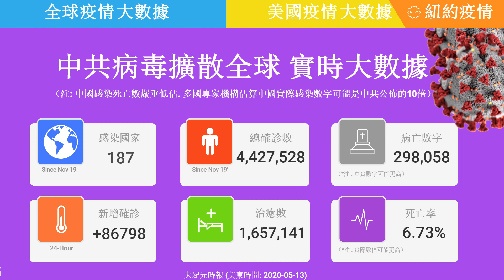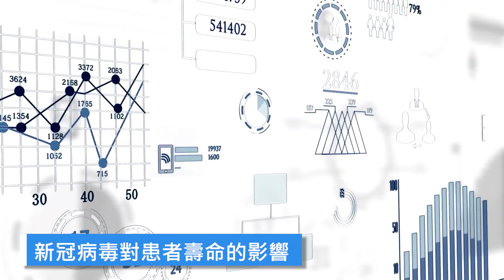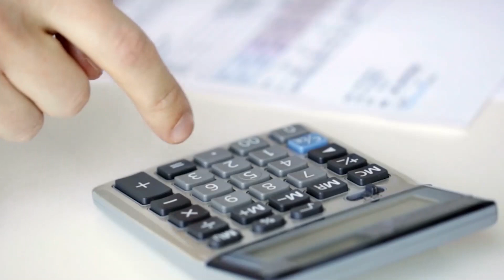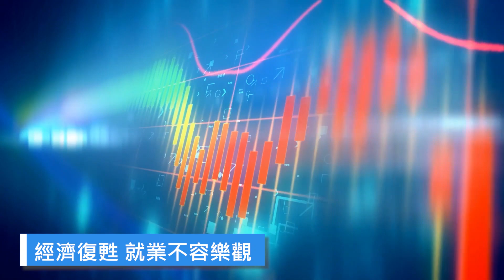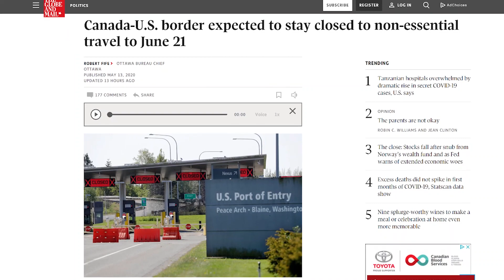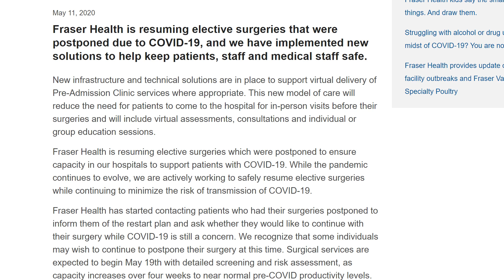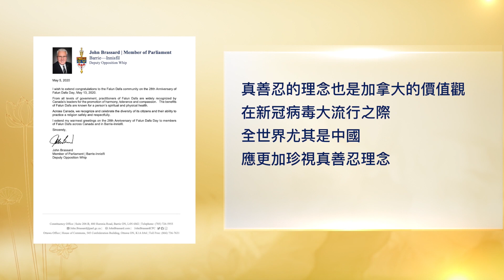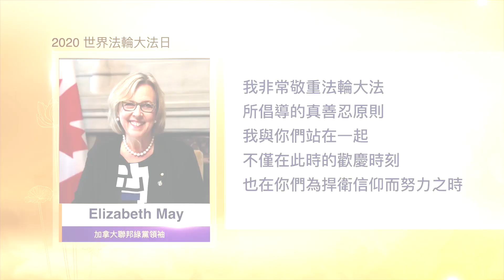【🍁加拿大每日新聞綜述】新冠病毒對患者壽命的影響 |加美邊境何時重開 | 學生緊急救助CESB最高申領金額 | 全球慶祝513 | 欣賞音樂節也有新方式 |抗體檢測重大突破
🍁新冠病毒對患者壽命的影響
新冠病毒 肆虐全球已奪走逾29萬人的生命。近日一項科學研究顯示，染疫者不論原本是否有其他疾病，壽命都縮短了10年以上。據《商業內幕》（Business Insider）報導，蘇格蘭格拉斯哥大學（Glasgow University）科學家組成的團隊近期公布的研究顯示，感染新冠病毒身亡的男性少活了13年，女性少活了11年。研究人員以義大利死者作為資料庫，考量患者的其他疾病背景、年齡和性別，得出該結論。研究人員表示，新冠病毒對患者壽命的影響，堪比冠心病或一般肺炎。

🍁最新進展：首例新冠抗體檢測獲批
加拿大衛生部週二批准了一項可以檢測人體血液中新冠病毒抗體的測試-DiaSorin LIAISON，這是本國首例獲此認證的測試，也使國家實驗室在瞭解針對該疾病的免疫力方面邁出了重要的一步。

科學家們藉助這項測試可以確定一個人是否感染新冠病毒，以及他們的系統中是否仍具有抗病毒抗體。最新批准的測試不同之處在於，它尋找的是人體內自然生成的以抵抗病毒感染的抗體，這種抗體在感染結束後會持續存在。

一般認為，新冠病毒感染康復後，會有一定時間的免疫力，但尚不清楚能持續多長。

研究人員對新冠狀病毒很多方面都還沒有足夠的認知。世界衛生組織（WHO）最近也否決了對新冠病毒抗體呈陽性的個人發放「免疫護照」的做法，並指出，現在依靠抗體作為全面預防再次感染的手段還為時過早。

🍁CESB週五開放申請最高能領8000元
總理特魯多週三表示，本週五將開放總額為90億元的加拿大緊急學生津貼#CESB 的申請。政府估計約一百萬名學生可領到這筆錢.類似於CERB申請流程，要求學生根據出生月份的不同，在四天內提交申請。如果提前在稅務局CRA開設帳戶，會更快收到補助。合格的申請人將從5月至8月每月獲得1,250加元。有殘疾或正在照顧病人者，將獲得2,000加元。除了學生和應屆畢業生之外，還包括在國外學習的加拿大人和準備秋季入學的高中生。另外，陷入困境的小企業也有好消息，特魯多鼓勵不能申請聯邦救助的小企業，盡快與當地機構聯繫，通過「區域救濟和恢復基金」申請補助，以支付成本和留住員工。該基金主要用來幫助製造業、技術和旅遊業的小企業，和農村偏遠企業。這部分資金將分發給南北安大略聯邦經濟發展局，加西經濟多元化組織等六個地區發展機構。迄今超過50萬小企業已通過加拿大緊急企業帳戶獲得貸款，金額最高為4萬加元。並且，已批准12萬多位僱主獲得75％的工資補貼，意味著約200萬名工人可保住工作。

🍁經濟復甦 就業不容樂觀
疫情令加拿大經濟停擺，3月和4月共300萬人失業，有專家警告，經濟的停滯將對製造業和建築業等行業會產生長期的連鎖反應，他們認為這不是傳統意義上的經濟衰退，我們強行讓經濟陷入了停滯。現在的焦點並不是失業率是否會反彈，而是疫情是否會對未來的就業市場產生長期影響。為鼓勵更多僱主重新僱用員工，以幫助重啟經濟，聯邦已決定將緊急工資補貼計畫延長至6月以後。就業部長也表示，政府正在考慮延長加拿大緊急救助金CERB的領取時間。

🍁加美邊境何時重開各方呼籲慎行
加美兩國之間的非必要跨境旅行限制，將在5月21日到期。總理杜特魯多（Trudeau）週二表示，會非常，非常謹慎的處理重新開放任何國際旅行問題。而包括安省和卑詩省在內的省份，一直強烈反對重新開放美國邊境。卑詩省衛生官則堅持：不準備開放非必要旅行。

但消息人士告訴《環球新聞》，他們預計將推遲重開加美邊境到6月21日。加拿大已要求將加美旅行限制過渡期延長30天，幾乎可以肯定，華盛頓方面會同意。這位資深消息人士稱，下個月加美將進行激烈的辯論，屆時何時開始解除限制可能會有不同的看法。

🍁CNE遭取消7成華裔不乘公交
最新民調顯示，由於害怕被傳染武漢肺炎，很多加拿大人已停止搭公車，包括約7成的華裔與韓裔，收入越高的人越不會使用公交。約1/4的受訪者表示，要等到疫苗面世後，才會恢復使用公交；多倫多市長莊德利週二表示，該市地稅和水電費延遲交付的期限將於5月15日結束，不能再延期，不過4月的地稅最晚可於6月1日支付。莊德利表示，雖然多倫多預計今年損失15億財政收入，他還是不能接受通過加稅來彌補虧空，他呼籲聯邦和省府援助各城市度過難關；戶外活動方面，原定8月舉辦的國家展覽中心CNE夏日嘉年華被取消，該活動每年吸引150萬遊客，是二戰以來首次被取消；另外，多倫多公校局TDSB近日呼籲省府額外撥款，幫助負擔部分遠程教學費用，支持家庭購買設備網路上課，並支持小學升中學、需要心理健康等特殊幫助的學生。

🍁地稅增幅減半，助市民度難關
近日，本那比市議會（The City of Burnaby）通過2020年度的財政預算，將地稅增幅降至一半，住宅物業地稅從原先上調63元降至上調30元，商用物業的地稅，也由原來增長978元降至約490元。由於地稅收入減少，市政府需要從儲備中撥出更多款項，並且會將招聘計畫延後。

🍁菲沙衛生局推出全新護理模式
菲沙衛生局()週一宣布，他們將恢復因疫情而推遲的選擇性手術，同時啟動新的護理模式，以保障患者和醫護人員的安全。新的護理模式將減少患者在術前親自到醫院就診的次數，包括虛擬評估、諮詢和個人或團體教育課程等。他們還將盡量多的安排不需要手術室的小手術，以及不需要住院過夜的日間手術。需要進行緊急搶救和與腫瘤相關手術患者將繼續得到優先考慮。

🍁欣賞音樂藝術節新方式
疫情期間，很多市民喜愛的大型活動都被取消。而今年Fort Langley 8月28日至30日的夏季音樂藝術節(Summerset Music and Arts Festival)將讓市民嘗試坐在車內參與現場活動的方式。組織者將挑選一個大空間，劃分好停車的隔離帶，並希望現場銷售當地的精釀啤酒、葡萄酒和蘋果酒，及當地食品供應商的食品。在藝術節的慈善音樂會中籌集的所有資金將用於支持在疫情中苦苦掙扎的當地音樂家。目前該活動正在等待省公共衛生官員的許可。

📱掌上APP：
蘋果: